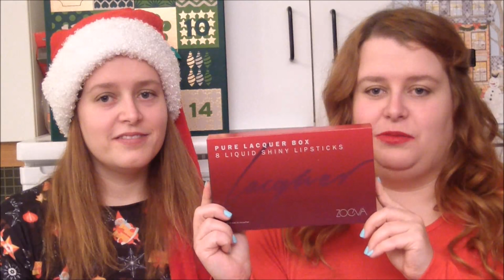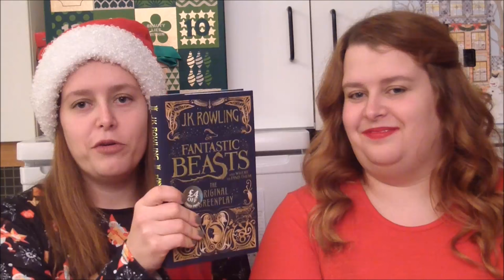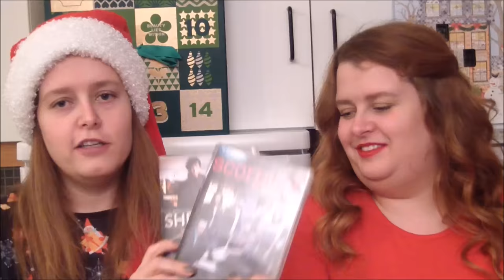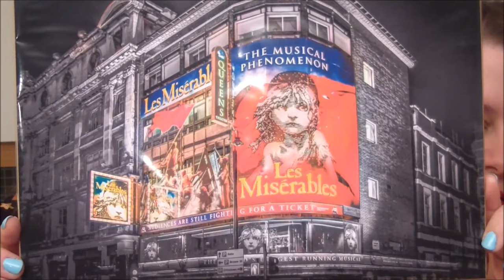Blogmas Dag 7 | Julegavetips